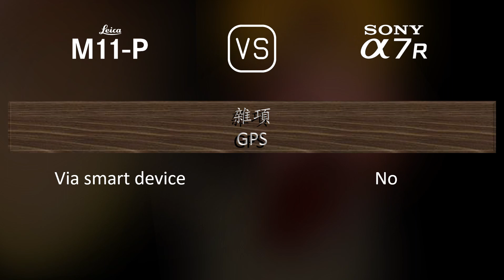Leica M11-P 與 Sony A7R 的規格比較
本片是 Leica M11-P 與 Sony A7R 的功能概述和規格比較 (comparison of specifications)，希望對您有所啟發。感謝您的支持。

00:25 推出
00:33 機身
00:40 影像感測器
01:01 影像
01:16 光學與對焦
01:41 屏幕
01:58 取景器
02:13 攝影功能
03:06 錄像功能
03:20 儲存
03:24 連接性
03:49 物理特性
04:07 雜項